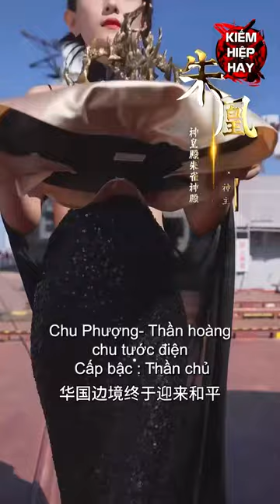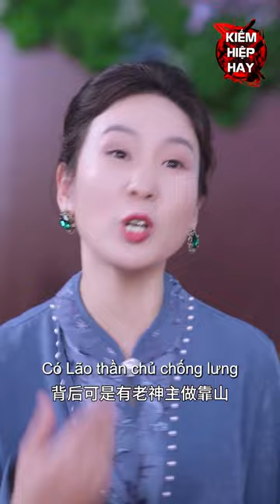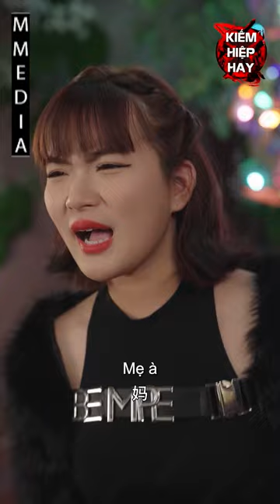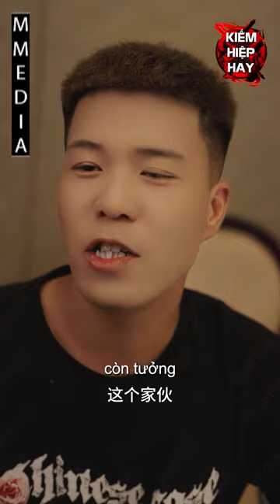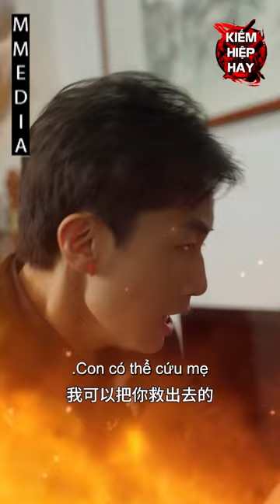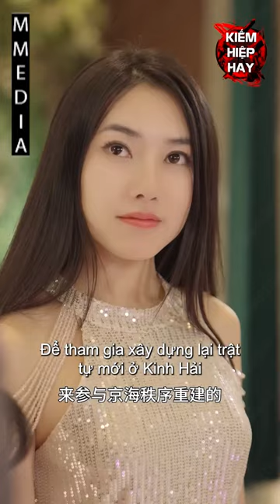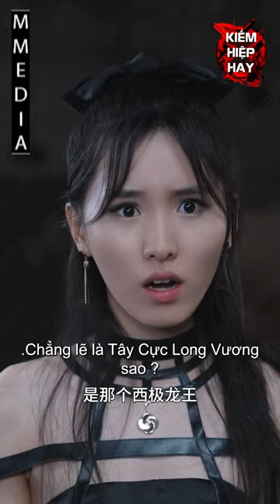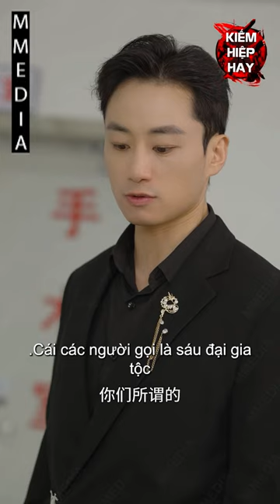Coi Thường Chàng Trai Có Sức Mạnh Khủng Cả Đám Ác Ma Phải Nhận Cái Kết Đắng | Review Phim | KHH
⚔ Tên Phim: Vì Em Anh Hủy Cả Thế Giới - Siêu Phẩm Ngôn Tình Đặc Sắc Nhất

_______________________K.I.Ế.M...H.I.Ệ.P...H.A.Y__________________________